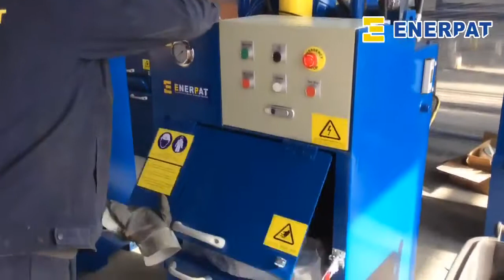UK quality China Price Marine Garbage Baler,Marine Garbage Compactor with CE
ENERPAT Marine Garbage Baler,Trash Compactor ,waste compress machine,rubbish packing machine,mini and portable,widely used in kitchen,home,ships,hotel...